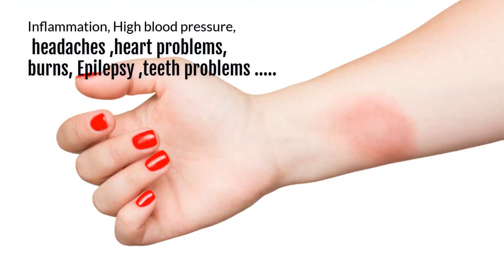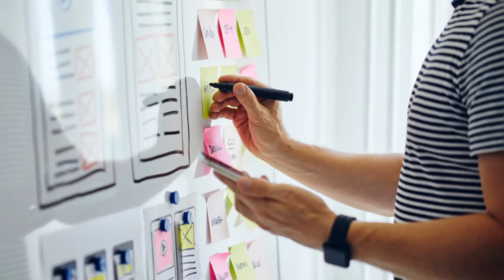Exploring Energy Healing : What do the colours of the upper chakras represent regarding wellbeing?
Exploring Energy Healing : What do the colours of the upper chakras represent and how can they encourage wellbeing in the body?

Hi Everyone,

In a previous video we discovered the significance of the colours relating to the lower chakras in the body, in this video we will look at the colours relating to the upper chakras and what they represent in regards to promoting wellbeing and healing.

The fifth chakra is the throat or Vishuddha, and is located in the throat area, above the heart chakra. The colour associated with this chakra is light blue which is incredibly soothing and relaxing, it reminds us of sunny skies and calming water and is recommended for those who suffer from inflammation, high blood pressure, headaches, heart problems, burns. Epilepsy, teeth issues, menstrual discomfort and shock. It can however appear cold to some people so avoid blue if you are feeling depressed or unwell.

The sixth chakra is the third eye or Ajna and is located between the eye brows above the throat chakra and the colour associated is indigo. This is a colour of concentration, leadership, planning and structure, and as it is the colour of the third eye it encourages insight and tuning into your spiritual self, hence this is a popular colour amongst those who are seeking an inner focus and guidance.

The seventh and final major chakra is the crown or Sahasara and is located just above the head and the third eye. There are often two colours associated with this chakra, purple and white. The colour purple represents royalty but it is mainly linked to spirituality and connecting with the higher self. Those wishing to form a deeper spiritual connection within may benefit from wearing purple as it helps to expand consciousness and awareness and is also beneficial for lowering blood pressure and helping to heal broken bones. It is best to avoid purple however if you are prone to anger as it can it make it worse and also cause fatigue.

White is the colour of weddings, christenings and purity. It contains all of the other colours and therefore can amplify the effects. It is fresh and clean but also calming and helps with infections and fevers hence many hospital rooms are painted white The disadvantages are it can cause you to feel inhibited and at times lethargic and of course it is not an easy colour to clean.

The benefits of wearing and associating yourself and your surroundings with the right colours for you are vast and include making you look better but more importantly have a positive impact on the way you feel, helping to alleviate symptoms of illness and promote health and wellbeing in every aspect of our mind and body.

If you found this video interesting and informative please do subscribe and give a like, comment and share, all feedback helps me keep on making educational and informative videos for your
educational and viewing pleasure.